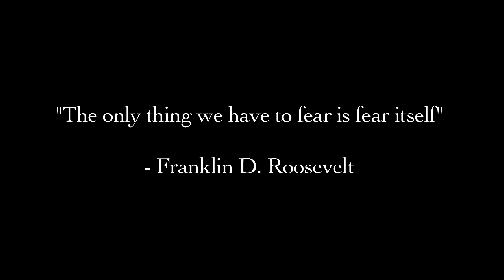DUCK BEFORE DAWN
Before you can truly overcome fear, you must watch this VID!